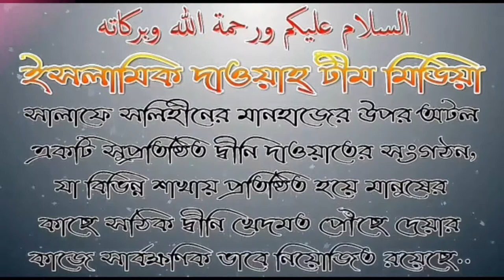সূরা মাউন এর সংক্ষিপ্ত আলোচনায় শায়েখ আব্দুল মতিন মাদানী